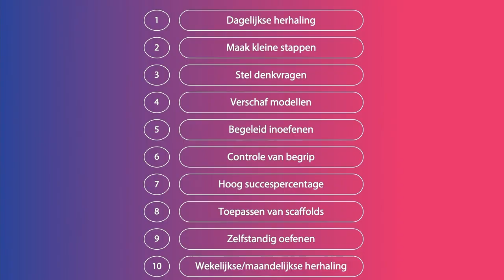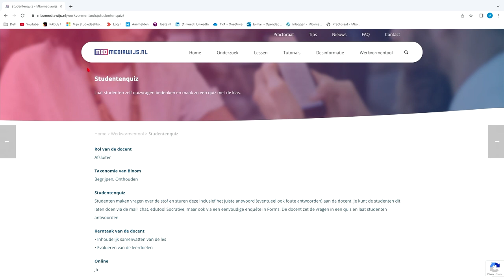Eduvideo 👩🏻‍🎓👨🏽‍🎓 | Formatief handelen #10 | Wekelijkse of maandelijkse herhaling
0:00 Introductie
0:24 Informatie
1:30 Ervaringen
1:55 Afsluiting